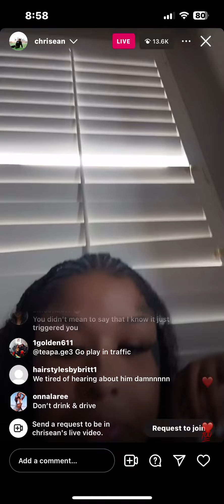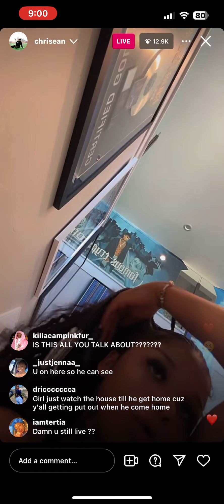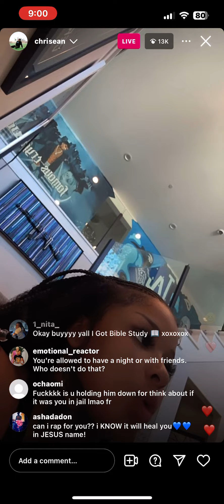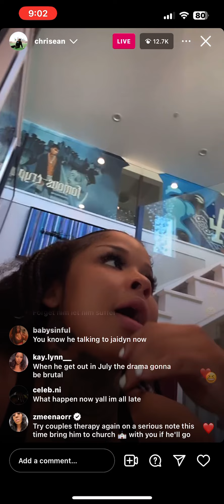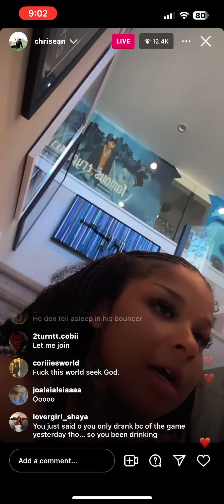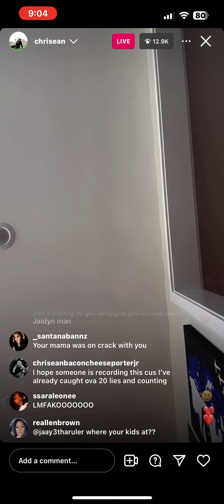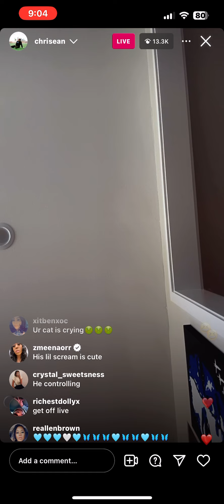CHRISEAN ISN’T SURE IF HER & BLUEFACE WOULD LAST??!??